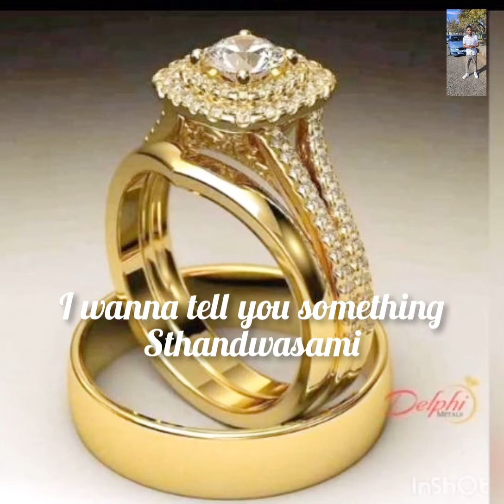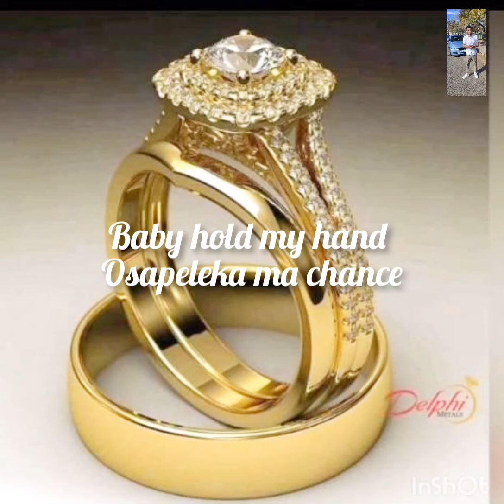Dickiez ft spower & Avah_i'm in love lyric (Nafe titchuke nawo music mw)